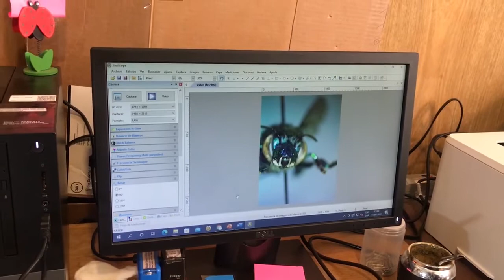VIDEO COLECCIÓN CIENTÍFICA DE ENTOMOLÓGICA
🔬Para generar, compilar, sistematizar y movilizar el conocimiento emergente de la investigación científica sobre la biodiversidad de Bolivia, se necesita valorar y cuidar las colecciones científicas que custodian diversos especímenes. Hoy te compartimos parte del proceso que se sigue para la preservación de muestras de invertebrados en la Colección Boliviana de Fauna (CBF).